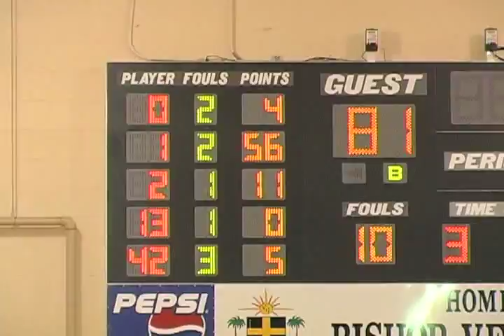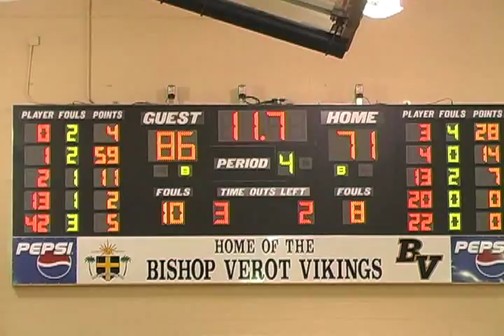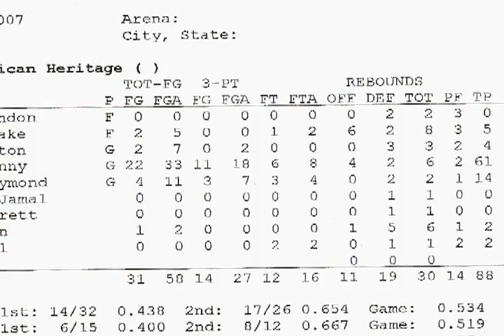Kenny Boynton scores 61 points at the City of Palms tournament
Check out Florida Gators guard Kenny Boynton score 61 points as a junior for American Heritage High School during the 2007 City of Palms tournament in Fort Myers, Florida.